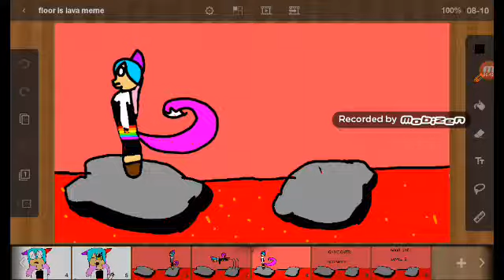Floor is lava